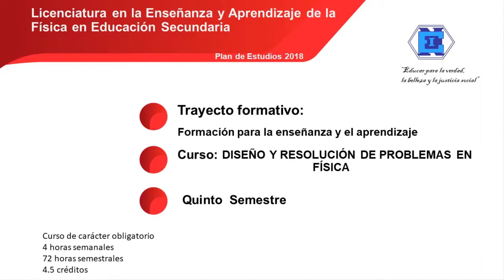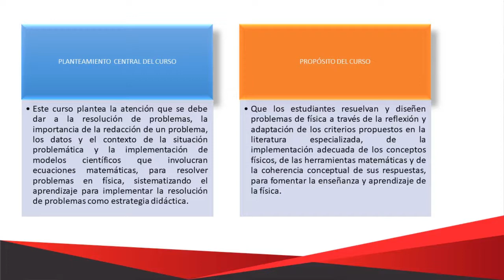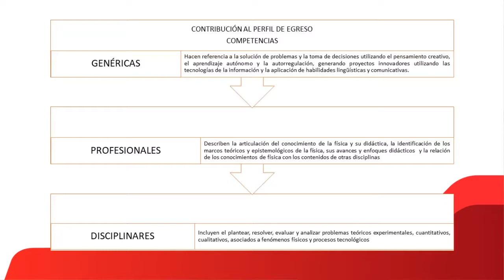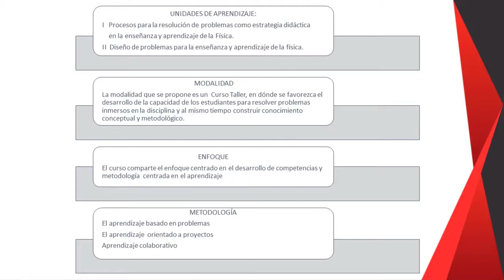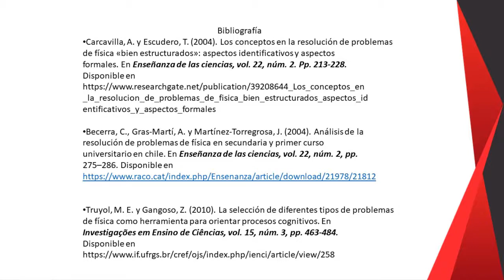Diseño y resolución de problemas en física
LICENCIATURA EN ENSEÑANZA Y APRENDIZAJE DE LA FÍSICA EN EDUCACIÓN SECUNDARIA

5° SEMESTRE

Trayecto formativo:
Formación para la enseñanza y el aprendizaje

Este curso pretende que el estudiantado resuelva y diseñe problemas de física a través de la reflexión y adaptación de los criterios propuestos en la literatura especializada, de la implementación adecuada de los conceptos físicos, de las herramientas matemáticas y de la coherencia conceptual de sus respuestas, para fomentar la enseñanza y aprendizaje de la física.